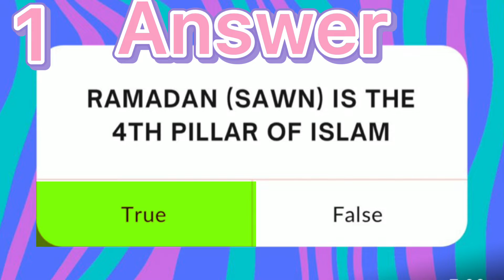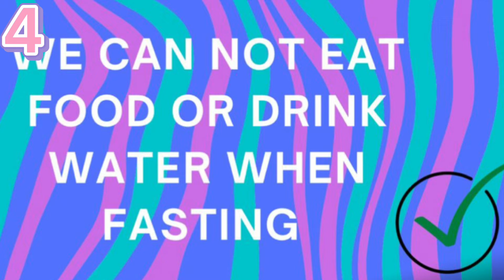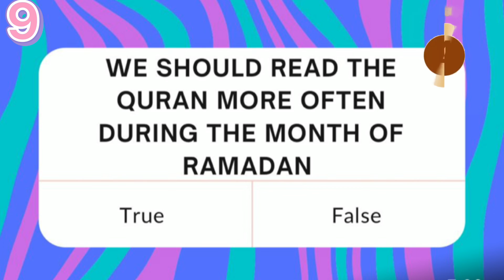Ramadan Quiz | Learn With Siyana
Ramadan
Quiz

Learn With Siyana - Surahs, Duas And Islamic History